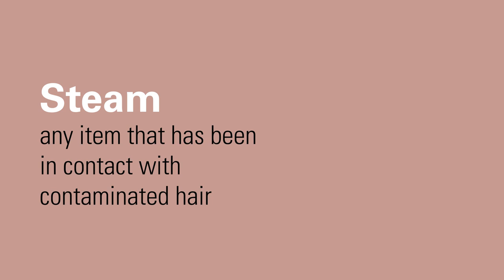How to Get Rid of Lice - with Laurastar IZZI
If you or your child are suffering from a lice infestation, you know how frustrating and uncomfortable it can be. But don’t worry, we’ve got you covered! This video will show you how to get rid of lice quickly and effectively using Laurastar IZZI.

Lice removal can be daunting, but with the right tools and techniques, it can be done easily at home. We will cover everything you need to do to get rid of lice, from identifying lice eggs in your hair to removing them from your entire house. We’ll also introduce you to the powerful Laurastar IZZI, a game-changer for lice eradication. This tool uses steam to kill lice and their eggs. Laurastar IZZI also you to get rid of lice in a easy, safe and efficient way.

Say goodbye to lice infestations for good with our step-by-step guide to getting rid of lice. Whether you’re dealing with a minor case or a more severe infestation, we’ve got all you need to make lice removal a breeze. So sit back, relax, and let us teach you how to get rid of lice with confidence using the Laurastar IZZI